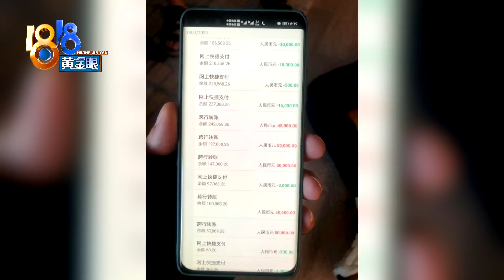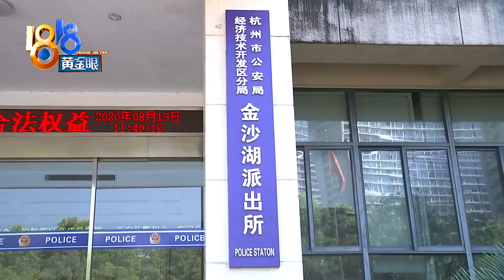【1818黄金眼】小伙只偷奢侈品，还租跑车去销赃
【小伙只偷奢侈品 还租跑车去销赃】8月15号晚上，毛女士家里进贼了，有两只劳力士手表、一只百年灵手表和一只伯爵手表都不见了，首饰盒也少了好几样，包括5枚卡地亚和宝格丽戒指，总的损失将近80万，而20岁的嫌疑男子把它们卖了25万，而且几个小时就花掉了近一半，甚至租顶级跑车去销赃。

新闻标签：